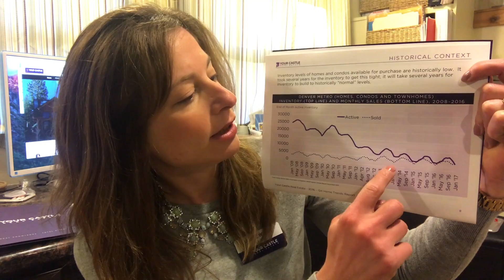Is the Denver real estate market approaching a bubble?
Watch here to see why home prices are increasing so rapidly.